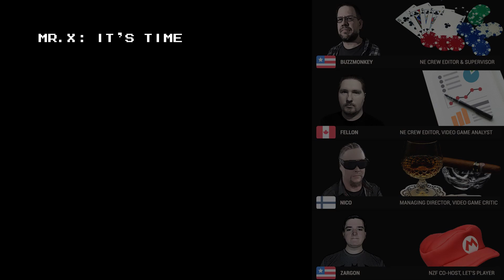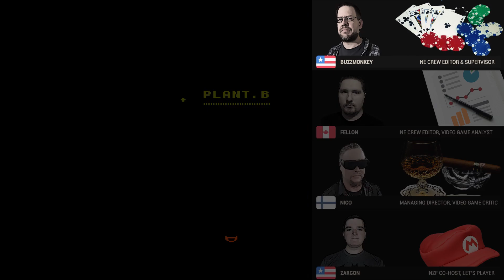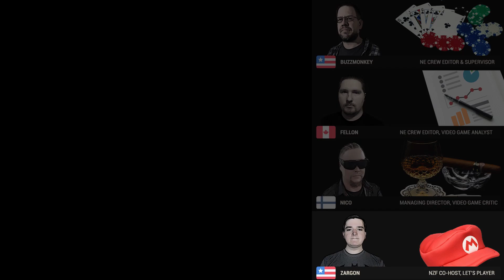NE Crew - Plant Barrier CO-OP (EVERY BOSS IS IMMUNE!?)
The NE Crew tests Plant Barrier with Moon Jumping. Worst part: They're taking turns.

The Nico Evaluates Theme (Let it Burn / I Dream in Pixels) is provided by EliteFerrex. Visit soundape.net to license music for your videos, video games, and livestreams. No DMCA takedowns - no hassle.